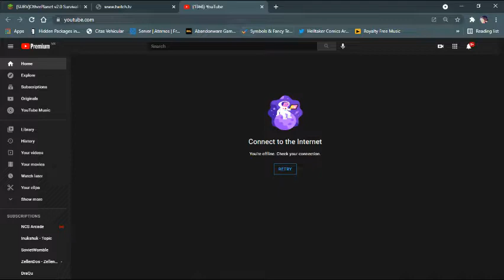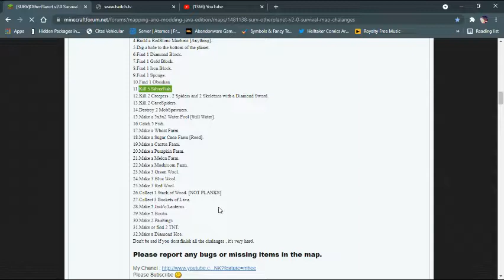Minecraft Java Edition | El Planeta de la Suerte | OtherPlanet v.2.0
Bienvenidos a una nueva serie por primera vez de Minecraft Java Edition en este simple pero divertido mapa creado por IHATEPINK para la comunidad de Minecraft.

Un Planeta solo para nosotros, quien lo diria, esto va a ser divertido, veamos que tal nos va en esta nueva aventura, pero sobre todo ello.. veamos cuanto nos tardamos. si quieres descargar el mapa te lo dejo aqui abajo.

▬▬▬▬▬『Lista de Desafios』▬▬▬▬▬

✓ Build a Stone Brick House in the first night.
▸Make a lava circle next to your house to protect yourself against Creepers.
▸Build 3 Pistons.
▸Build a RedStone Machine.
▸Dig a hole to the bottom of the planet.
▸Find 1 Diamond Block.
▸Find 1 Gold Block.
▸Find 1 Iron Block.
▸Find 1 Sponge.
▸Find 1 Obsidian.
▸Kill 5 SilverFish.
▸Kill 2 Creepers , 2 Spiders and 2 Skeletons with a Diamond Sword.
✓ Kill 2 CaveSpiders.
▸Destroy 2 MobSpawners.
▸Make a 5x3x2 Water Pool.
▸Catch 5 Fish.
▸Make a Wheat Farm.
▸Make a Sugar Cane Farm.
▸Make a Cactus Farm.
▸Make a Pumpkin Farm.
▸Make a Melon Farm.
▸Make a Mushroom Farm.
▸Make 3 Green Wool.
▸Make 3 Blue Wool.
▸Make 3 Red Wool.
▸Collect 1 Stack of Wood.
▸Collect 3 Buckets of Lava.
▸Make 5 Jack'o'Lanterns.
▸Make 5 Books.
▸Make 2 Paintings.
▸Make or find 2 TNT.
▸Make a Diamond Hoe.

▬▬▬▬▬『Productos Para Ti』▬▬▬▬▬

▸FixPhone: (Disponible en Querétaro de Arteaga)
Reparacion de Celulares, Laptops, tablets y mas, ¡Cotizaciones sin costo!

▬▬▬▬▬『Antes de Terminar』▬▬▬▬▬

▸¿Tienes alguna sugerencia?, ¡Dejame saberla en los comentarios!, recuerda que estoy en directo en Twitch casi a diario y me encantaria tenerte alli para pasar un rato divertido.
Si compartes el video me ayudas mucho y ayudas a crecer de poco en poco.

Cuidate pequeñ@♡